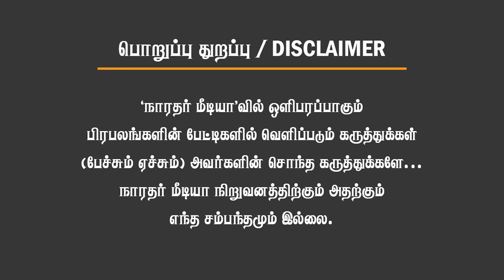நான் இருக்கணும் இல்ல நீ இருக்கணும் திமுக., ஆட்டிவைக்கும் அண்ணாமலை., 3 அணி தயார்.! Nithyanand